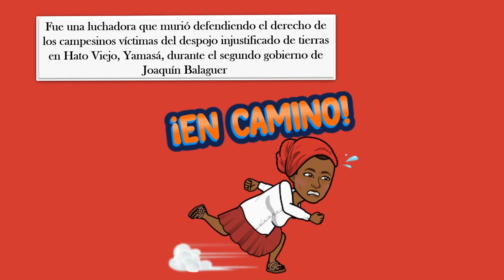𝐅𝐥𝐨𝐫𝐢𝐧𝐝𝐚 𝐒𝐨𝐫𝐢𝐚𝐧𝐨 (𝐌𝐚𝐦á 𝐓𝐢𝐧𝐠ó)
Florinda Soriano Muñoz ​ fue una activista y defensora de los derechos del campesino en República Dominicana.​ Fue asesinada luchando contra el despojo injustificado de tierras a los campesinos residentes de Hato Viejo en Yamasá durante el segundo gobierno de Joaquín Balaguer.​

⚠️!!Queda totalmente prohibido cortar,modificar,y agregar cualquier elemento a alguno de mis videos , están disponibles para compartir con el  público en general utilizando el link proporcionado en este canal. Mis creaciones requieren de mucho tiempo valioso, esfuerzo y dedicación. Gracias por entender y respetar❤